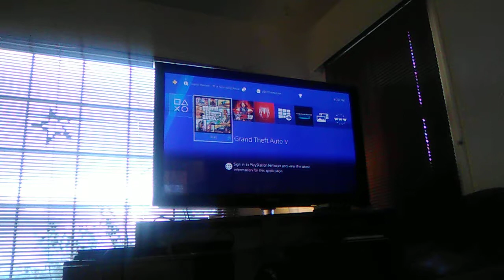Playing gta5 story mode features Michael,Trevor free roam